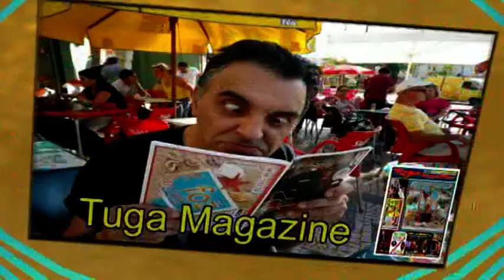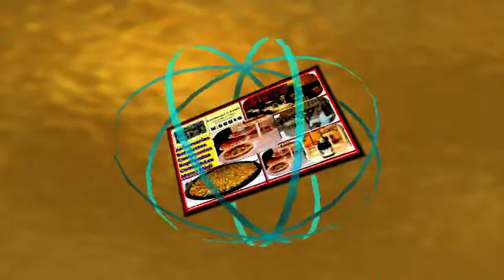concertinas em Villiers le Bell 10-11-2010 N.7